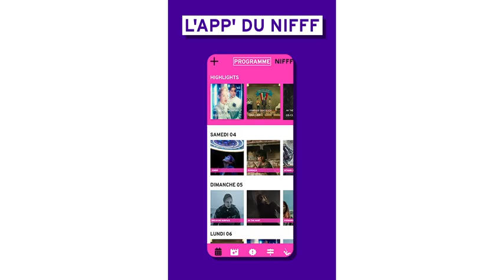L'APP' du NIFFF est en ligne !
Nouvel outil développé par le festival, l’App’ du NIFFF offre une interface originale pour découvrir
le programme hors-série en ligne de l’édition.

Elle est le lieu privilégié pour streamer les émissions
 quotidiennes de NIFFF TV et suivre l’actualité de l’événement en temps réel. L’App est aussi le lieu de
 rendez-vous du public pour décerner le mythique Prix RTS du Public à l’un des films de sa sélection.

NIFFF HORS-SÉRIE
3 – 11 juillet 2020